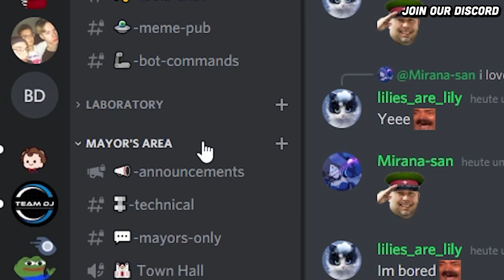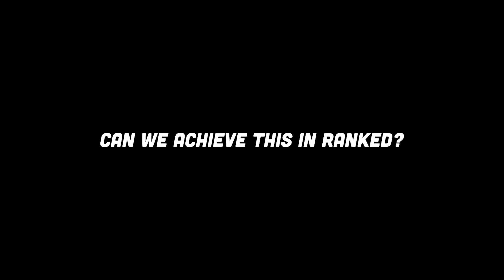This Is How You Get Invincible And One-Shot At The Same Time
Me LARRY and Jerry are back with another insanely broken BUILD in Dota 2! Just pick Puck, buy Arcane Blink, Octarine Core and get Quickening Charm or Spell Prism, add some damage to that and you are going to achieve immortality and one-shot your enemies! Use this power with care, IceFrog is going to punish you if you are using this power for evil!